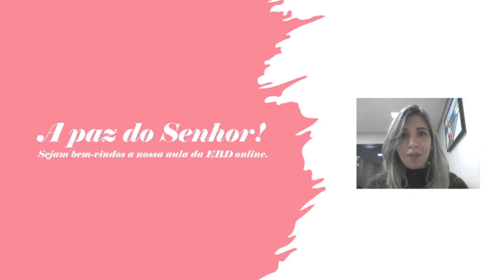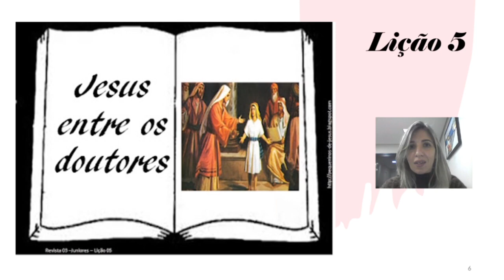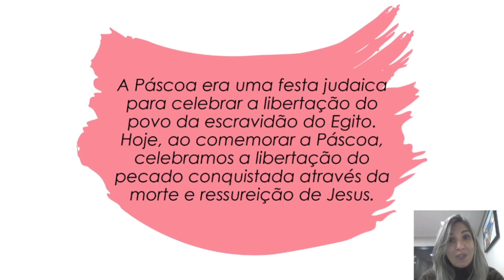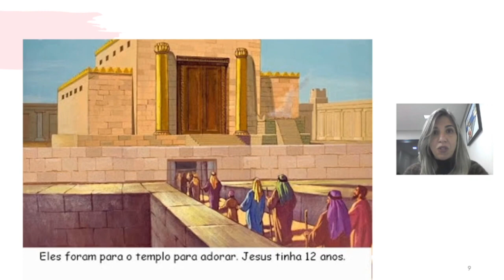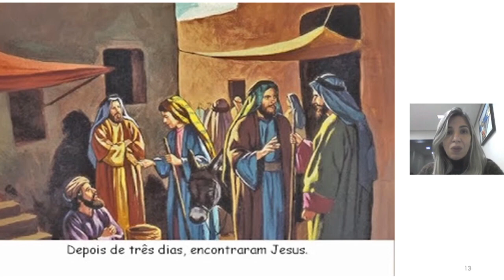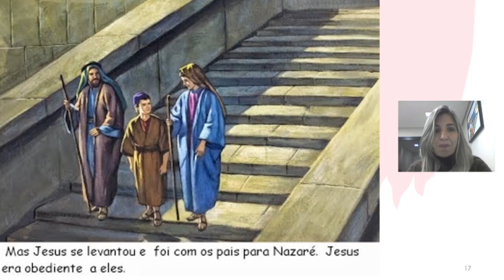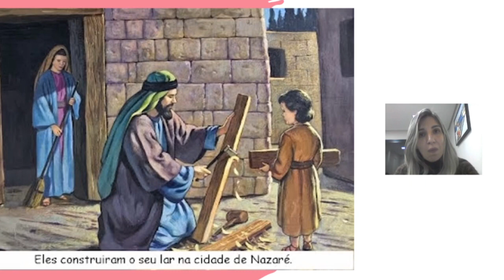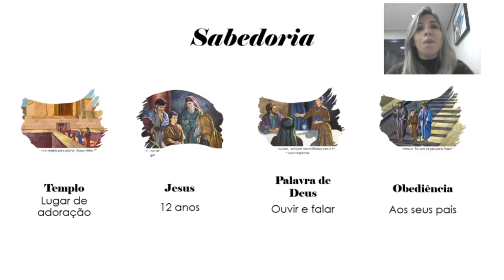4-EBD - Classe Juniores - Lição 5 - _Jesus entre os doutores _ - Tia Karini 01_08_2021.mp4